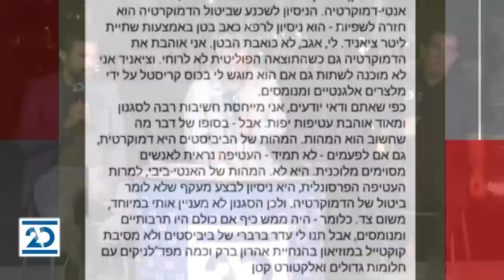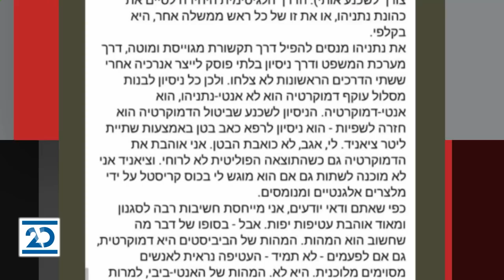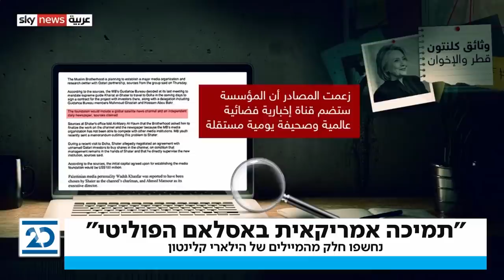ריקלין ושות' | 13.10.2020 | התכנית המלאה